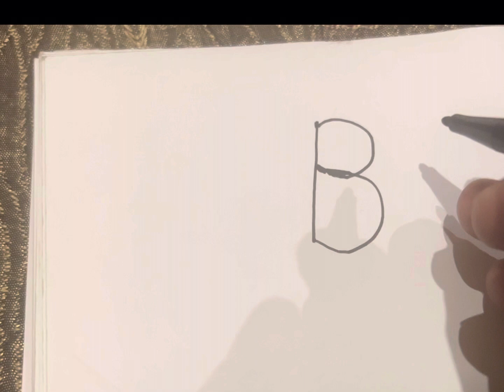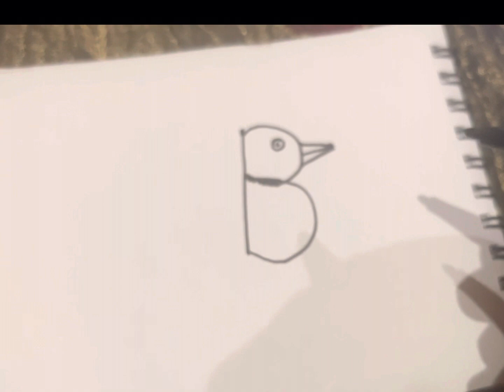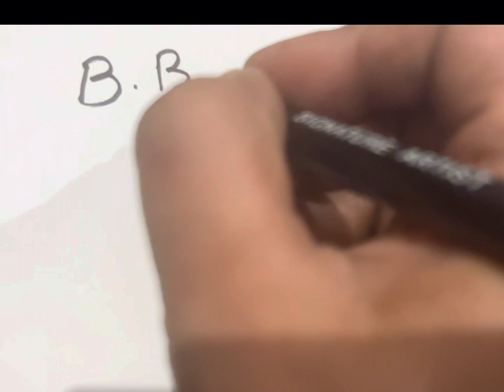B for Bird easy drawing